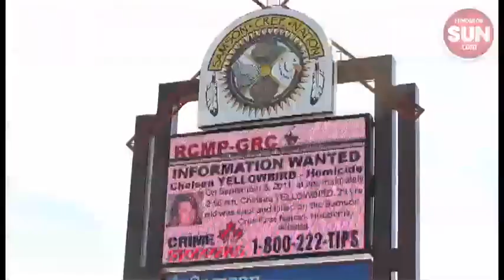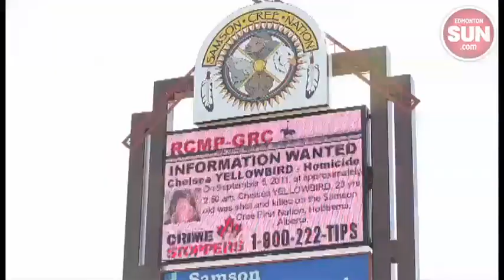RCMP searching for evidence in unsolved Hobbema homicide